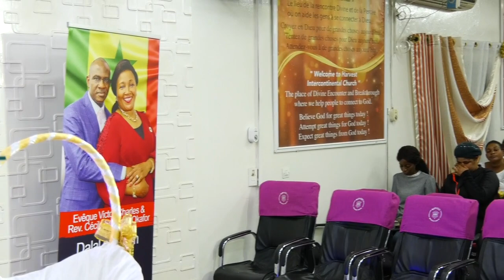Inderstanding the secret of increase - Apostle Samuel Kollie Jr - part 2